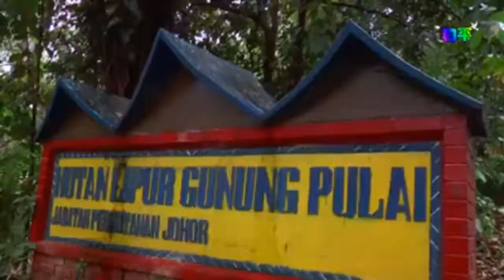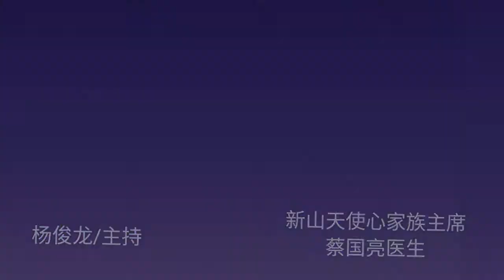【访谈】新山天使心家族 第二集